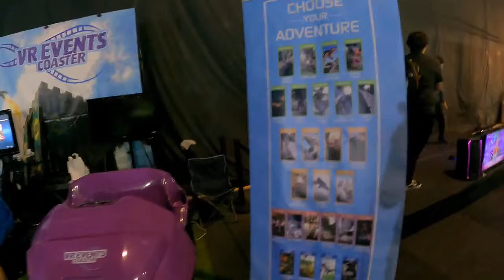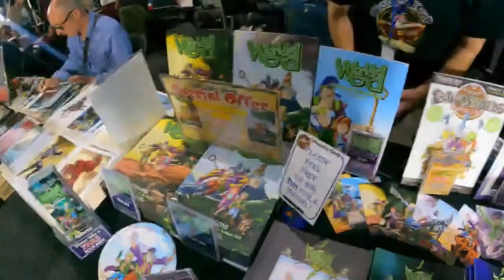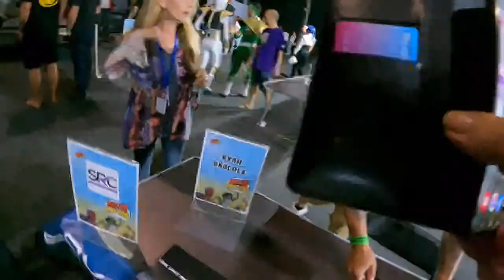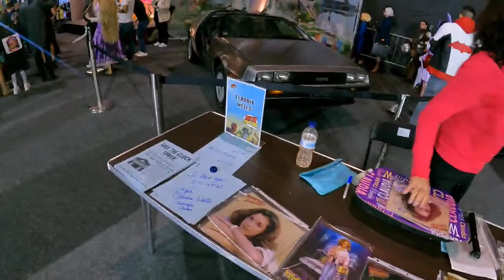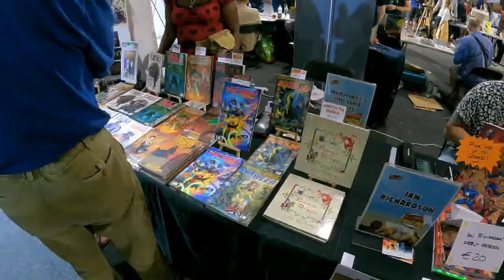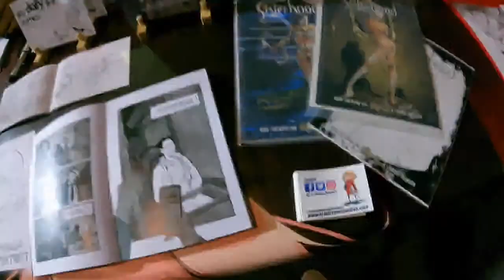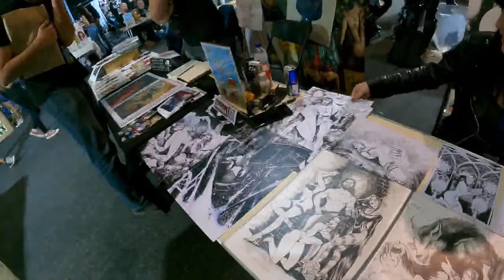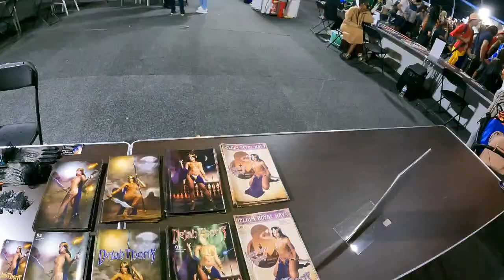Malta Comic Con 2022 is back - Live Halloween special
I visit Malta Comic Con - Malta's comics convention - which is back with a bang after 3 years of absence. I met various artists , cosplayers, gaming and more. A large choice of art, comics, cartoons and manga / anime.  I also visited the panels of Ryan Robbins (I knew him from Continuum, he's also in the Orville) and Claudia Wells (she played Marty McFly's girlfriend Jennifer Parker in the popular Back to the Future movie).

Thanks to our YouTube member,